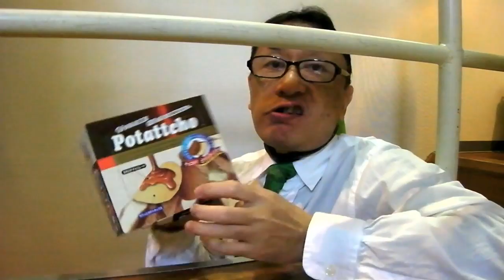何故ハマるポテチョ / I'm immersed. PotaCho! Chocolate coating on one side of potato chips.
んまい。Can't understand themselves. I can't control the appetite. Why? ;D